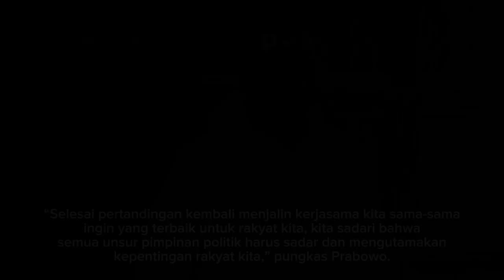KUNJUNGAN MAJELIS SYURO PKS KE KEDIAMAN PRABOWO UNTUK MENDUKUNG KEPEMIMPINAN BELIAU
Ketua Majelis Syuro PKS Salim Segaf Al-Jufri mengunjungi kediaman Prabowo dan meyakinkan bahwa beliau mampu membawa Indonesia maju menjadi negara yang  memimpin ASEAN.

PKS sepakat berkolaborasi dengan Gerindra untuk ikut menjadikan Indonesia maju, meskipun memiliki perbedaan pilihan namun hubungan baik harus tetap terjalin demi Indonesia lebih baik.

Penulis: Agis Fanesa/AboutMalang.com
Video: Nur Himmah 'Aliyah/AboutMalang.com